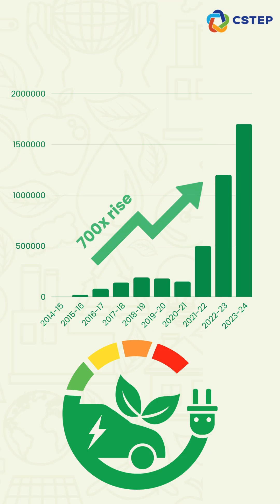PM E DRIVE Scheme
In a major move to promote electric mobility, the Government of India has launched the PM Electric Drive Revolution in Innovative Vehicle Enhancement (PM E-Drive) scheme. The initiative aims to accelerate EV adoption across various segments and support the charging infrastructure to create a robust EV ecosystem.
Check out our video to see how far India has come and what more can be done